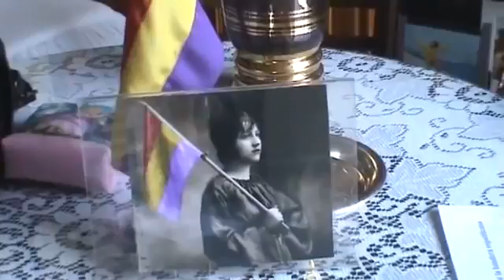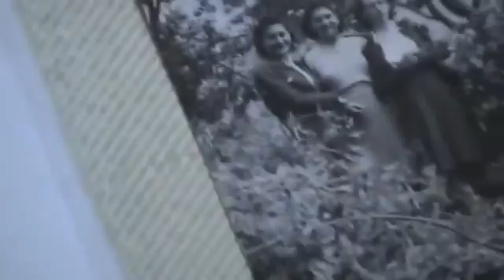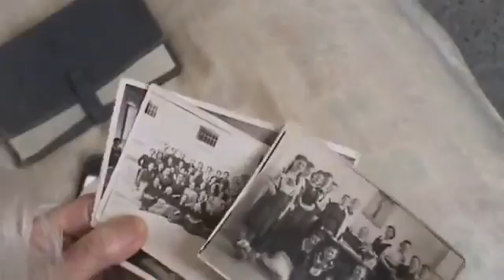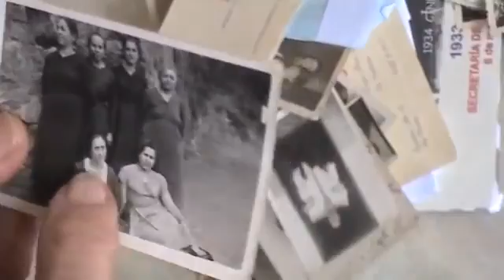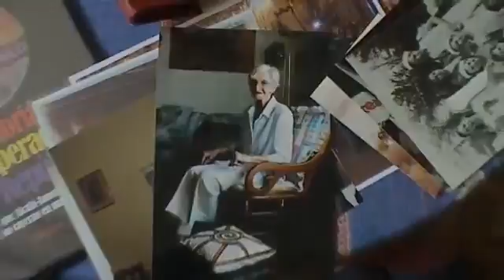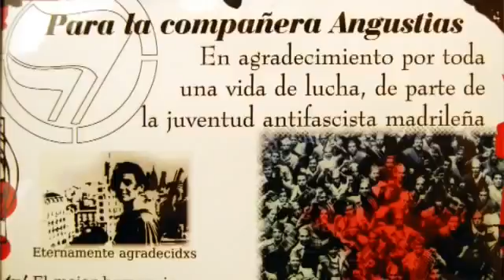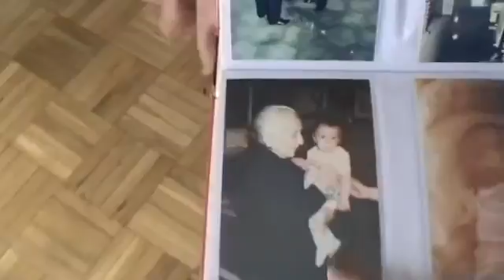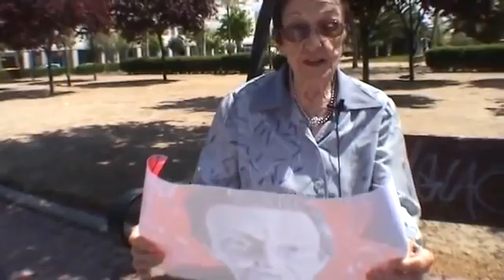Documentales en Español - AEROPUERTOS AL LIMITE